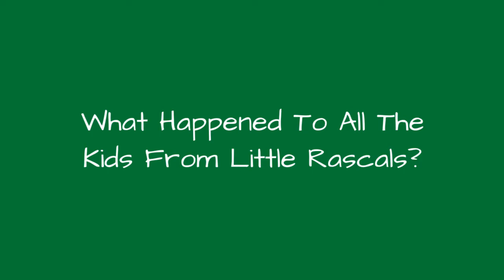What Happened To All The Kids From Little Rascals? 💟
Everyone has an opinion about the best movies for kids.But remember the films that you loved so much you wished you were one of their friends? Who didn't want to hang out with the colorful characters in The Goonies or The Sandlot?And then there's the original group of scrappy kids: the youngsters inThe Little Rascals, the 1994 big screen adaptation of the classic Hollywood Our Gang shorts.Critical reception of the movie may have been mixed, but every kid who grew up in the '90s holdsThe Little Rascals near and dear to their hearts. That movie taught young viewers about friendship, first love, andhaving fun. That's not to mention all the perfect one liners  "Quick, whats the number for 911?" The film and its photogenic stars continue to delight fans. So what happened to the kids from Little Rascals after the movie came out? Where is the Little Rascals cast now?Some of these onetime child stars continued on in the entertainment industry, taking parts on TV or pivoting into music. Others took less conventional paths  who would've thought Froggy would go into professional poker? If you're wondering where the actors from TheLittle Rascalsmovie ended up, some of the answers may surprise you.Photo: 22 Vision/Facebook
0:00 - Intro
0:00:08 - Zachary Mabry Is A CPA
0:00:19 - Jordan Warkol Plays Poker
0:00:30 - Kevin Jamal Woods Is A Music Producer
0:00:42 - Brittany Ashton Holmes Studied Political Science
0:00:56 - Bug Hall Has A Successful TV Career
0:01:04 - Travis Tedford Works In Marketing